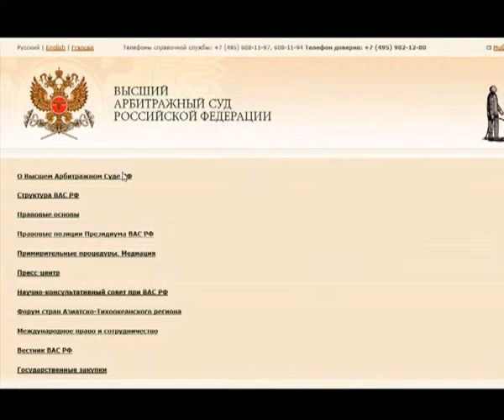Программа "Это важно" - Долевое строительство